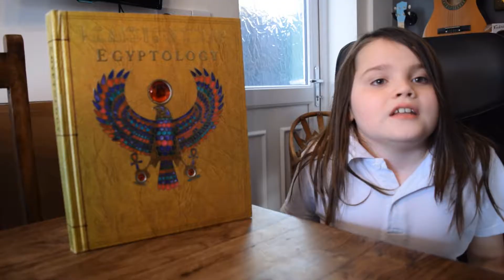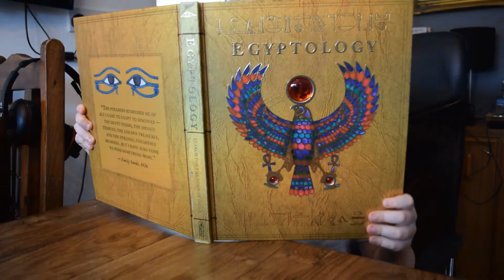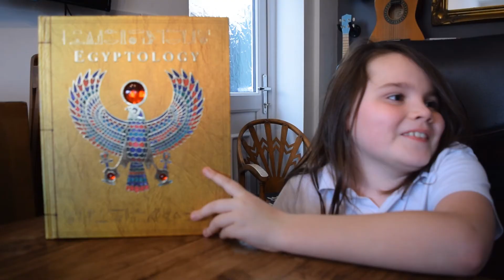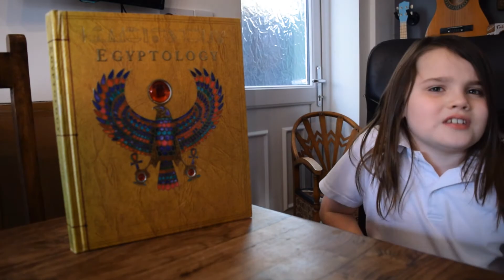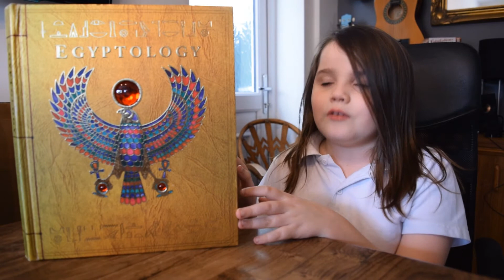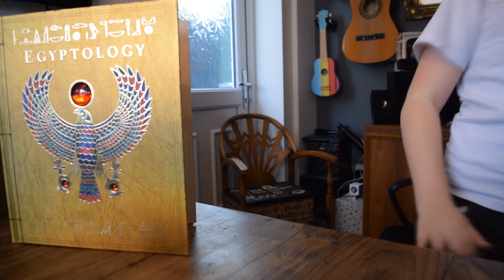Mummifying a cat!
Oscar's facts about Egypt project!